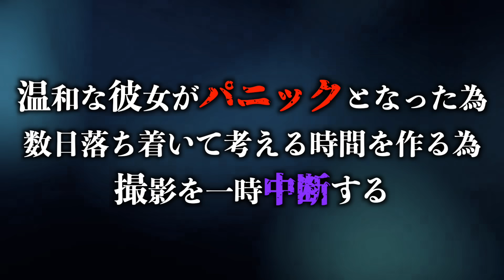【浮気調査】彼氏の家に潜む女性!?自宅デートを拒む男の裏切りを暴く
↓↓↓ノヴァ教会の詳細↓↓↓
ノヴァ教会 ~懺悔か救済か~

猥雑とした世の中で
生きるのに疲れた視聴者の皆さんへ
極上の提案です。

辛い失恋の悩みや希望の出会いの渇望萬屋の相談
を視聴者密接型のスーパーノヴァが懺悔し救済する。

ノヴァ教会という秘密クラブをここに開催することをお知らせします。

※飲みイベントなので20歳未満の方のご来場はお断りしております。

●編集：ケーゴ

●BGM 提供:JOY&LIFE Creation /稲福高廣

【個人sns】
ナツメ

スーパーノヴァ公式

皆さんが「やって欲しいこと」「聞きたいこと」を是非コメントお願いします！

バジンガ株式会社へ

【プレゼントやお手紙などの宛先はこちらへ】

バジンガ株式会社　スーパーノヴァ◯◯宛でお願いします！